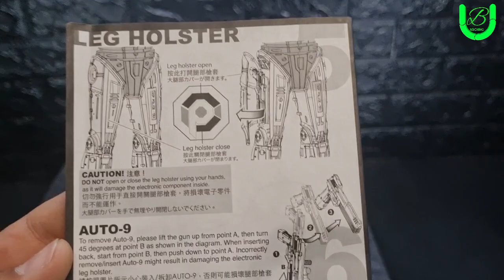Robocop III 1/4 Scale action figure by Enterbay , baltimore unboxing